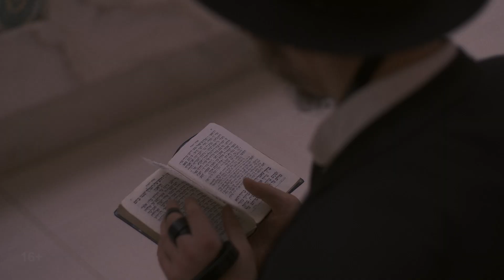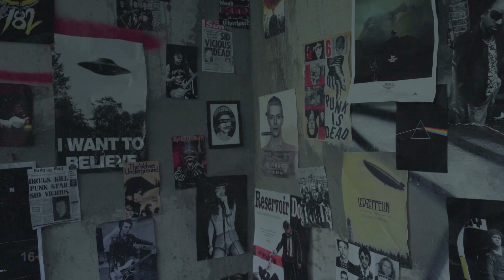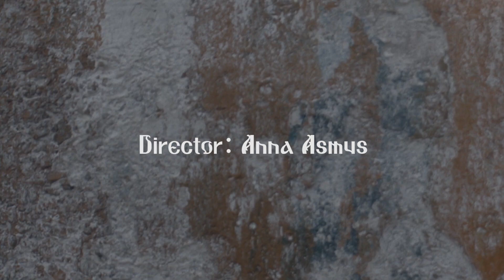TEO TAO / ТЕО ТАО - Song of the Sun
Съемки клипа проходили в нескольких странах - в России, Черногории, Непале, на Кубе - в горах, лесах, гигантских пещерах, на озерах и водопадах. Художник постановщик клипа Вероника Роот ранее работала с группой Shortparis над клипом "Страшно".

Оператор-постановщик: Александр Белоусов
Операторы: Москва - Мила Шамраева, Дмитрий Алексеев, Непал - Никита Копейкин, Куба - Иван Чёрных, Переработка отходов - Борис Лорер
Пилоты дронов: Michael Monténégro expert, Ярослав Булавин
Художник постановщик: Вероника Роот
MUA: Марк Шейн, Даша Красильникова
Монтаж: Алексей Лапин
Цвет: Александр Белоусов
Лого: Софья Аникина

Актеры: Теона Таова, Мойше Фридман, Хадри Окотетто, Александр Орлов, Николай Маримориморович, Сергей Левин, Сергей Харебов, Кирилл Фролов, Егор Николаенко, Михаил Лапин, Александра Фоменко, Дмитрий Косов

Текст: Тео
Микс - Роман English (RU)
Цифровой дистрибутор: ONE rpm

При поддержке наших друзей: Ирина Соболь, Василий Тананов, Вадим Сергеев, Анастасия Сабадаш, Марк Леман, Сергей Бадиков, Анастасия Григорчук, Ирина Попова, Елена Негатина, Анатолий Ясинский, студия Аш2ноль Qweex Campus/Qweex creative association апартаменты hUtjeha.me, Space Lock, Omut Jewelery, Фонд Дрепунг Гоманг Центр, 4ocean.com

"Song of the Sun" music video was filmed both in Russia and Montenegro, in the most hard-to-imagine locations, varying from forests, lakes, mountains, gigantic caves and waterfalls in national parks to dumps and abandoned places. On the surface. Under water. Everywhere it was possible to get. Production designer of the video is Veronika Root, known by her work Strashno with Shortparis.

Director of photography: Alexander Belousov
Cameramen: Moscow - Mila Shamraeva, Dmitry Alexeev, Nepal - Nikita Kopeykin, Cuba - Ivan Chernyh, Waste facilities - Boris lorer
Drone pilots: Michael Monténégro expert, Yaroslav Bulavin
Production designer: Veronica Root
MUA: Mark Shein, Dasha Krasilnikova
Edit: Alexey Lapin
Color: Alexander Belousov
Logo: Sofia Anikina

Cast: Teona Taova, Moishe Freedman, Khadry Okotetto, Alexander Orlov, Nikolay Marimorimorovich, Serge Levin, Serge Kharebov, Kirill Frolov, Egor Nikolaenko, Michael Lapin, Alexandra Fomenko, Dimitry Kosov

Lyrics: Teo
Mixed by RU (Roman English)
Digital distributor: ONE rpm

With the support of our friends: Irina Sobol, Vasiliy Tananov, Vadim Sergeev, Anastasia Sabotage, Mark Leman, Sergei Badikov, Anastasia Grigorchuk, Irina Popova, Elena Negatina, Anatoly Yasinsky, H20 studio Qweex Campus/Qweex creative association Utjeha.me apartments, Space Lock, Omut Jewelery, Fond Drepung Gomang Tsentr, 4ocean.com